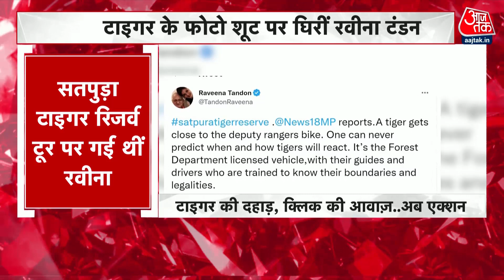Raveena Tandon ने Social Media पर एक वीडियो पोस्ट किया जिस पर बवाल मच गया | Tiger | Aaj Tak News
अभिनेत्री रवीना टंडन ने सोशल मीडिया पर एक वीडियो पोस्ट किया जिस पर बवाल मच गया है, ये वीडियो मध्य प्रदेश के सतपुड़ा टाइगर रिजर्व का है, वीडियो 22 नवंबर को रवीना टंडन टागर रिजर्व में टूर पर गई थीं। वीडियो में एक सफारी गाड़ी टाइगर के करीब पहुंचती दिख रही हैं. वीडियो में रवीना लगातार तस्वीरें क्लिक कर रही हैं. इस पर टाइगर ने दहाड़ उन्हें डराने की कोशिश की और फिर वहां से चला गया, ये वीडियो तेजी से वायरल हो रहा है. अधिकारी एक्शन में हैं। रवीना पर टाइगर रिजर्व के नियमों को तोड़ने का आरोप है.

Actress Raveena Tandon posted a video on social media which has created a ruckus, this video is from Satpura Tiger Reserve in Madhya Pradesh, video Raveena Tandon went on tour in Tiger Reserve on 22 November. In the video, a safari vehicle is seen approaching the tiger. Raveena is continuously clicking pictures in the video. On this Tiger roared and tried to scare them and then left from there, this video is becoming increasingly viral. Officers are in action. Raveena is accused of breaking the rules of the Tiger Reserve.